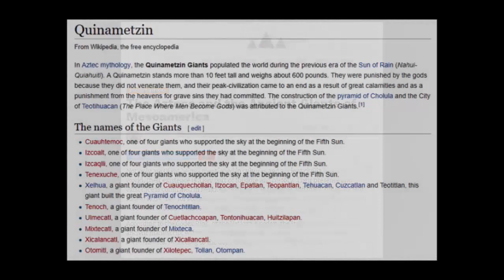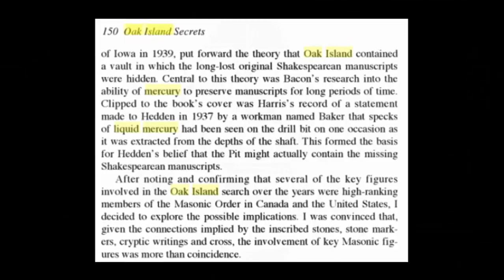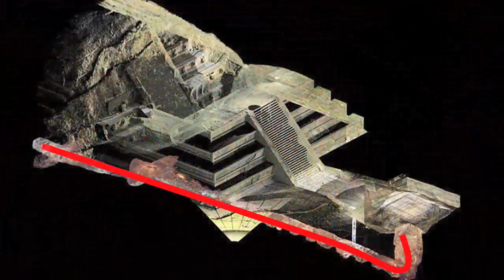Pool Of "Liquid Mercury" Beneath Teotihuacan?